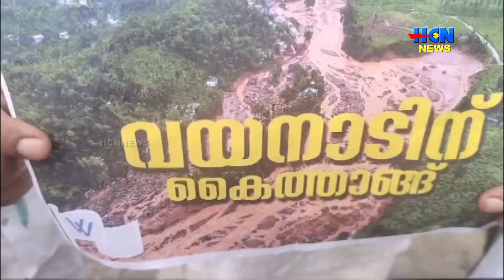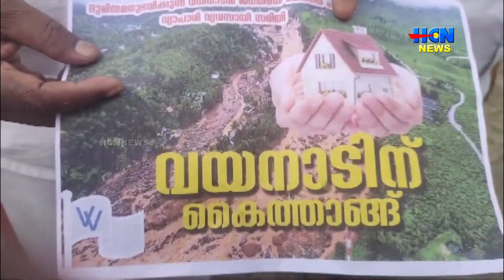വയനാട് ദുരന്തത്തിനിരയായവര്‍ക്ക് കൈത്താങ്ങായി വ്യാപാരി വ്യവസായി സമിതി.